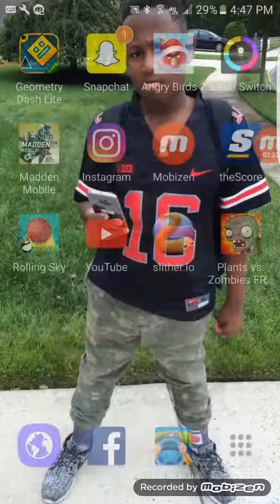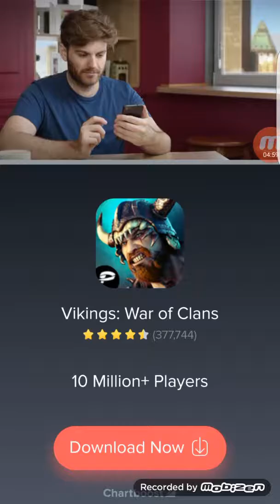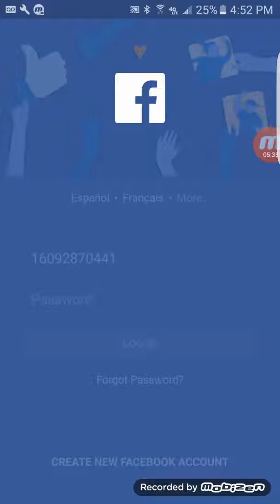ANDREW PLAYS ROLLING SKY!!!